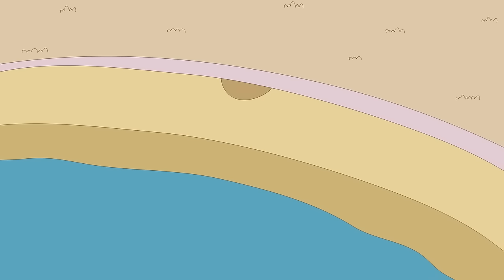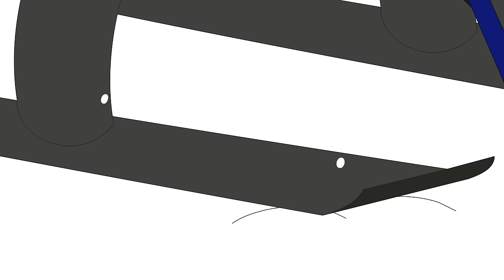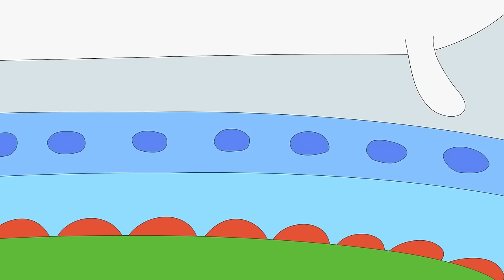Caillou Is Grounded! | WildBrain Kids